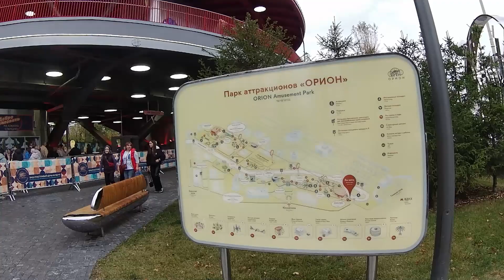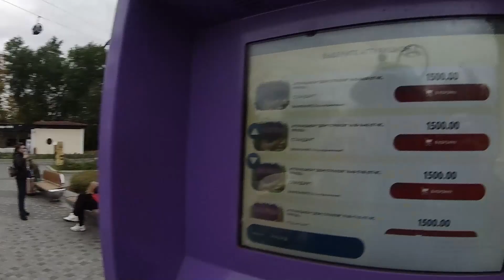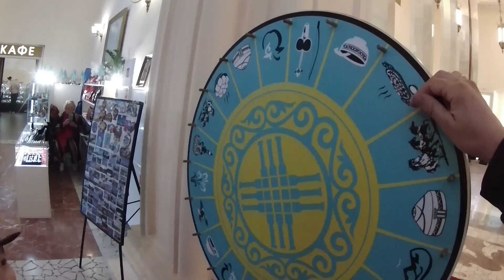Haime vlog #133 (День рождения на ВДНХ)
Сорян, за качество звука - так вышло)